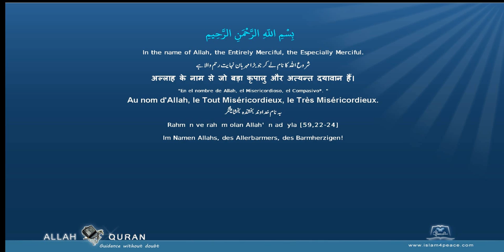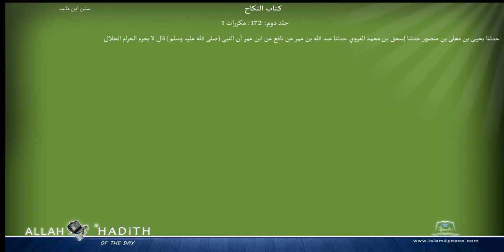Sunan Ibne Maja Arabic سنن ابن ماجہ 011 كتاب النكاح